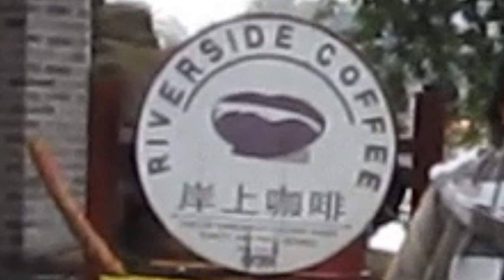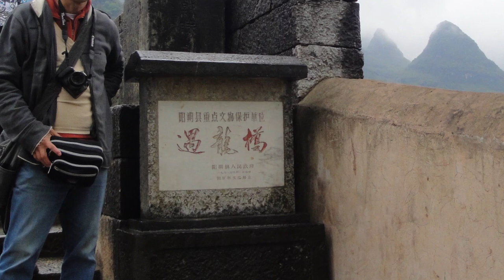Those Bamboo Raft Boat Men!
The Karst Landscape after the rain near Yulong Bridge is beautiful and like chinese watercolor masterpieces!
We were fortunate to see how the hardworking raft boatmen and their comrades unload and upload their rafts from and to the lorries!
I marvel them and also appreciate the services they accorded.
The scenery around Yulong Bridge is just spectacular. So are those around the Gongnong Bridge.
Watch our next video as we raft down the 14km stretch of the Li River from Yangdi to Xingping!